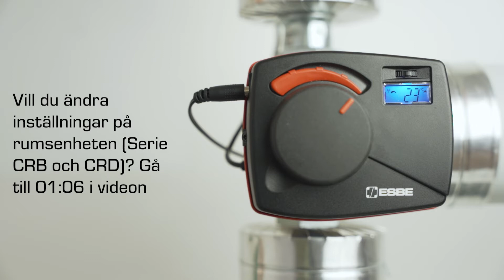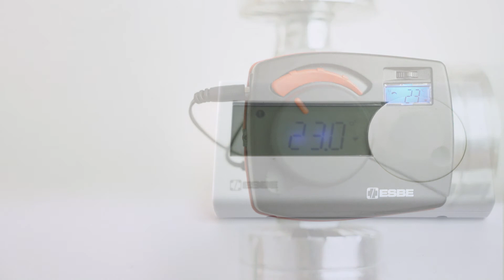Ändra önskad temperatur – ESBE Regleringar (CRx)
Denna installationsguide visar hur du ändrar önskad temperatur med din ESBE Reglering (Serie CRA,CRB,CRC,CRD,CRK,CRS). I första delen av videon så visar vi hur du ändrar framledningstemperaturen direkt på regleringen (Serie CRA,CRC,CRK,CRS) och i andra delen av videon så visar vi hur du ändrar den önskade rumstemperaturen på rumsenheten (Serie CRB,CRD). Regleringarna är energibesparande och enkla, med smart programvara för en bättre vardag.

00:00 Serie CRA,CRC,CRS
01:06 Serie CRB,CRD
01:53 Outro